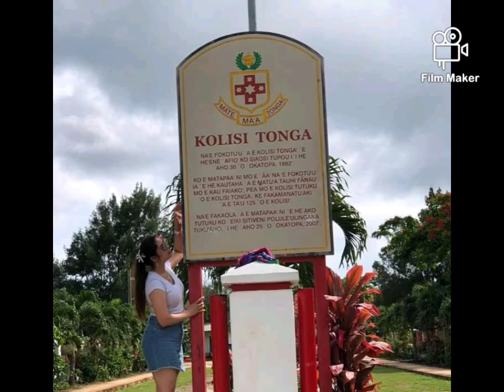'ANAU KIHE SINA PULU (Fau e Mele Taumoepeau)